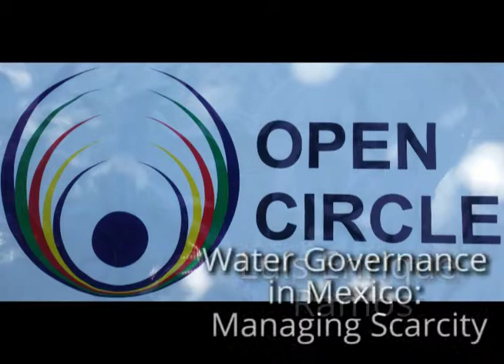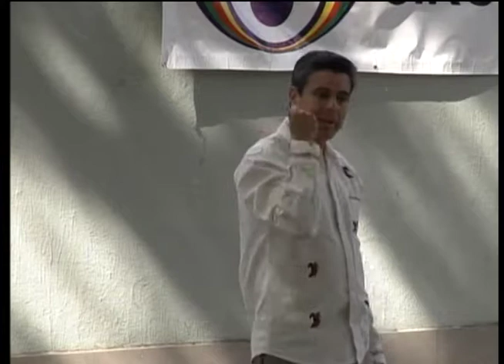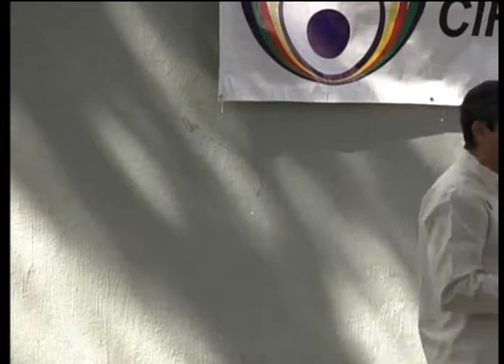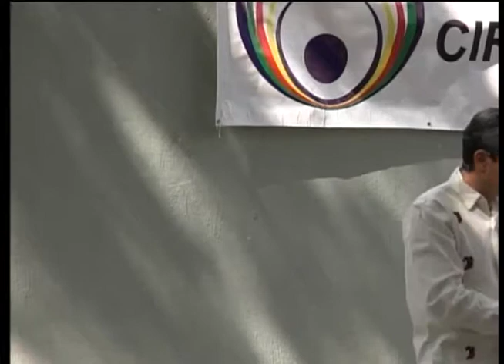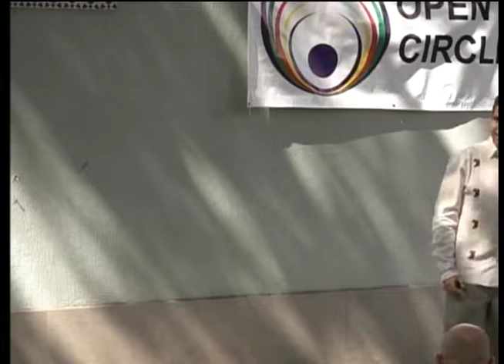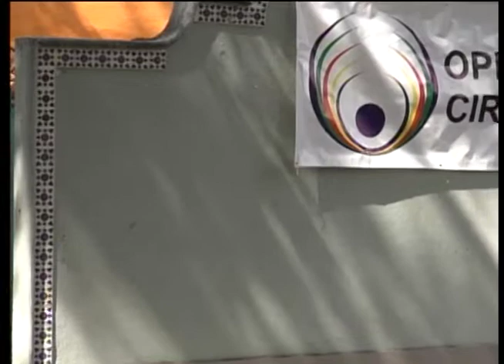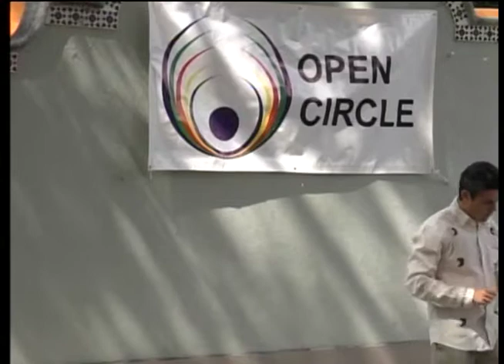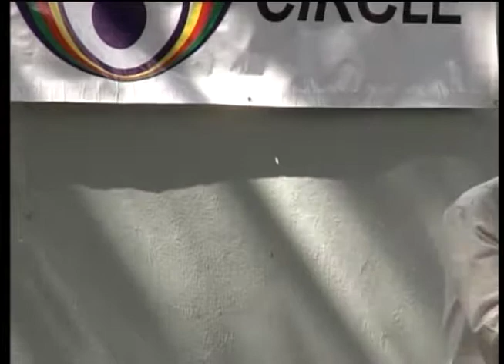#285 2017.06.25 Luis Enrique Ramos, Water Governance in Mexico, Managing Scarcity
If you enjoyed the presentation, please consider donating and supporting the videographer

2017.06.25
Luis Enrique Ramos
Water Governance in Mexico, Managing Scarcity